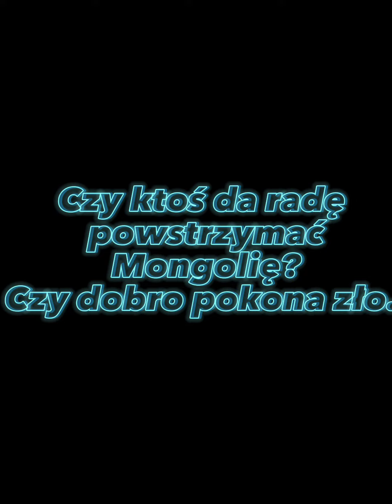Zwiastun Sezonu 2 - Czas Imperium M